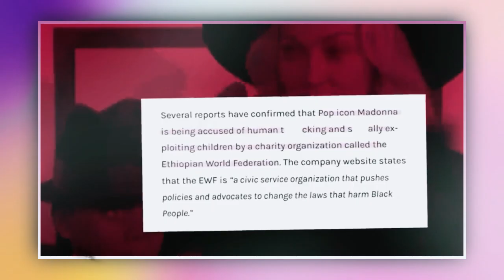Gene Deal EXP0SE Horrifying Video Of Diddy USING & DUMPING His White Adopted Daughter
When Uncle Gene returns to the fray, he has not abated his efforts to expose Diddy. Girl, each time Gene Deal discusses Diddy, it's to dispel some horrifying allegations that Diddy is worse than we could have ever imagined, and his anecdotes only serve to validate his assertions.

But his most recent disclosures, which outline the TRUE narrative of Diddy's adoptive daughter Ava Baroni Combs's departure from the Combs family, may just win the prize for the craziest and most alarming tale.

Diddy claimed to have adopted Ava back in 2020, but for some reason, he gave her away as soon as he acquired her. Now, Gene is saying that there is more to the story than meets the eye, stating that Diddy mistreated Ava.

Did Ava have anything to do with the Homeland Security raid? And has Hollywood really been ignoring this dark side of Diddy's life for so long? Now let's examine this tea!